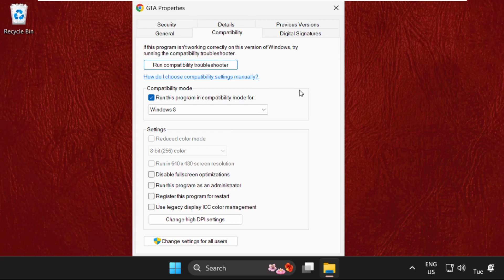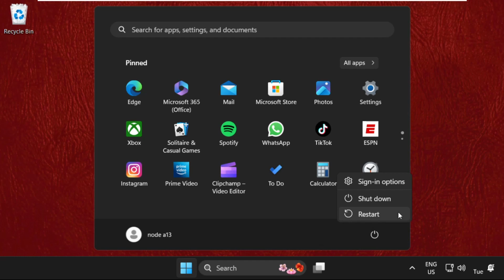How to Fix GTA San Andreas Mouse Not Working Windows 11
This video will show you How to Fix GTA San Andreas Mouse Not Working Windows 11
If your GTA San Andreas mouse isn't working, it could be due to a compatibility issue.One simple solution is to download and run the original Steam.exe files. If the San Andreas mouse is not working on Windows 10, another effective method is to run the game in compatibility mode. lets learn How to Fix GTA San Andreas Mouse Not Working Windows 11